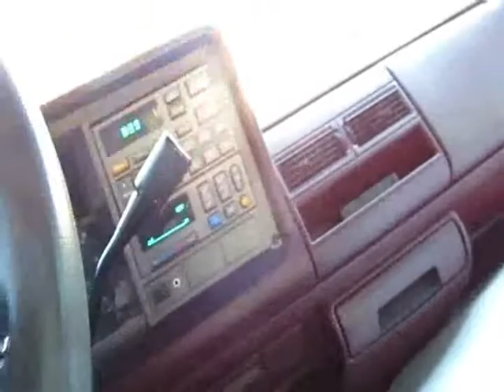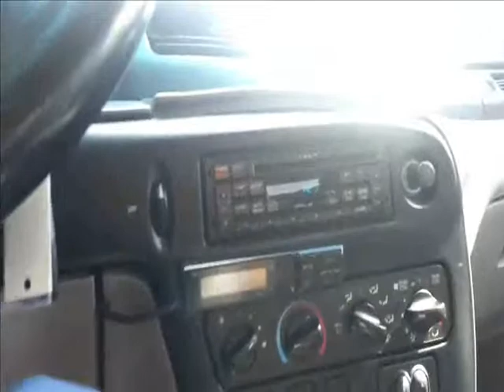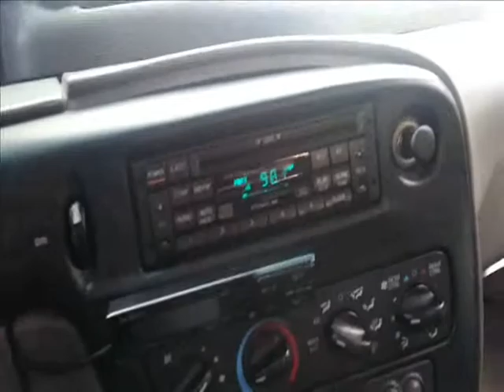I thought i Said No more videos like this?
OOOOOPS!